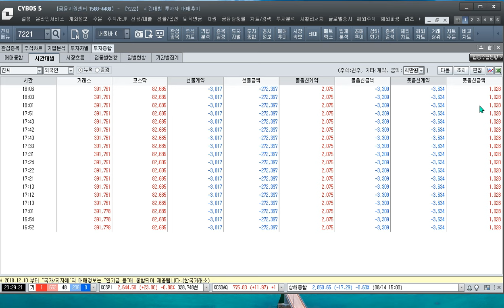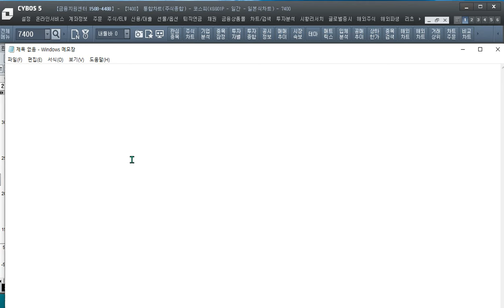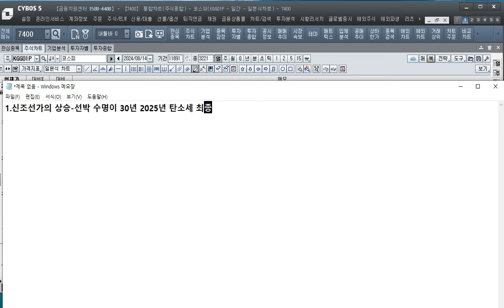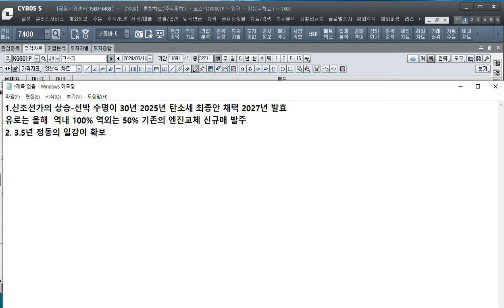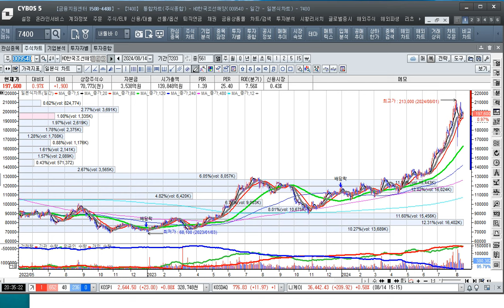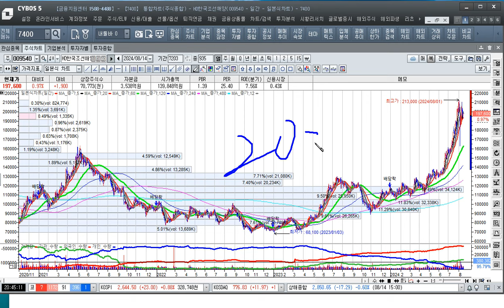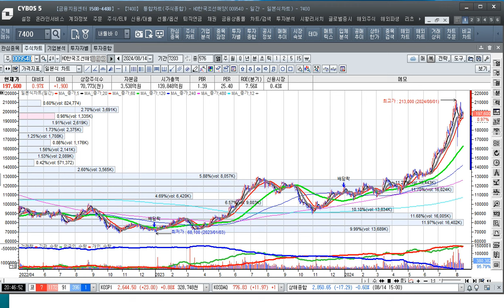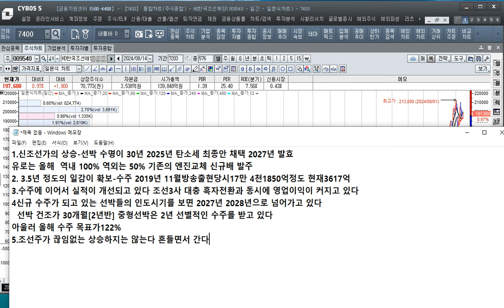[주식투자]조선주 슈퍼사이클 이유가 있어 상승에 탄력을 더하다[2024.8.14]